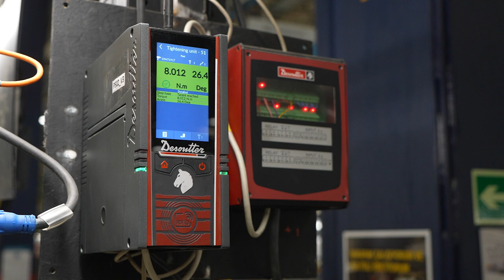Renault Group & Desoutter Türkiye Dijital Dönüşüm Yolculuğu - by Desoutter ©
Müşterilerini başarıya ulaştırmak için en iyi partner olma vizyonuyla Desoutter, uzun yıllardır global partnerı olduğu Renault Group’a montaj süreçlerinde ürettiği inovatif çözümlerle sürdürülebilir yüksek kalite, esneklik ve verimlilik sağlıyor.
Önemi giderek artan hata önleme, proses kontrol, izlenebilirlik gibi farklı alanlarda; Desoutter, müşterilerinin Endüstri 4.0 yolculuklarında dijital dönüşümlerini hızlandırıyor.

Özellikle elektrikli araçların yaygınlaştığı bu dönemde; Desoutter’in, üretimde verimliliği en üst noktaya taşıyan çözümleri, elektrikli araç montajında da kritik bir rol oynuyor. Renault Nissan Mitsubishi İttifakı ve Desoutter teknolojik uzmanlıklarını birleştirirken, Desoutter sunduğu sürekli gelişimi sağlayan yeni çözümleriyle de üretime değer katmaya devam ediyor.